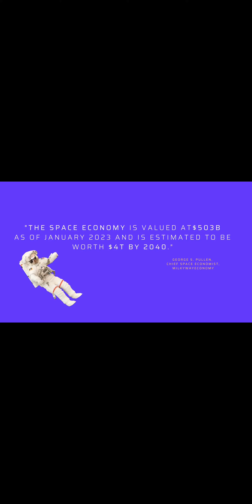Where is all the funding for Space?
Picture this:

You've been in United States Air Force since you were 18 years old, you're youngest is about to head off to college, while you're oldest just gifted you you're 2nd grand baby. Life's eight ball says odds are you're thinking about retiring.

Yes, you could go transfer to United States Space Force. But you've got this $B dollar idea and a set of golf clubs you want to try out. What do you do next?

Well, before you take that gold watch and learn that at the top of the career ladder is entrepreneurship give a two minute listen to Chief Space Economist George Pullen, as he explains how and where spaceprenuers get funding in The Space Economy.